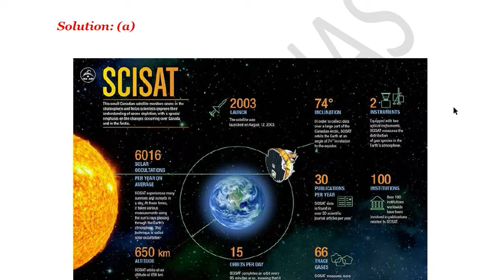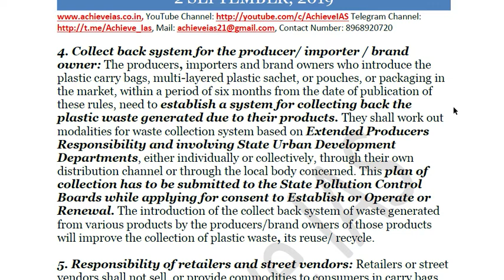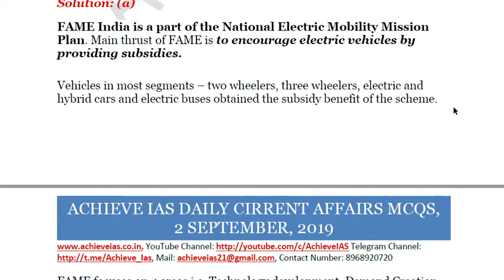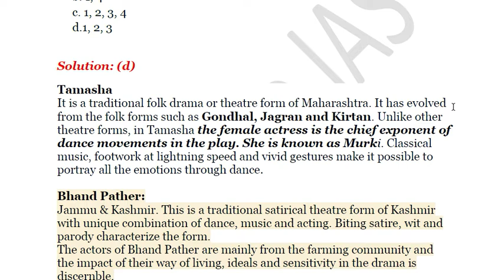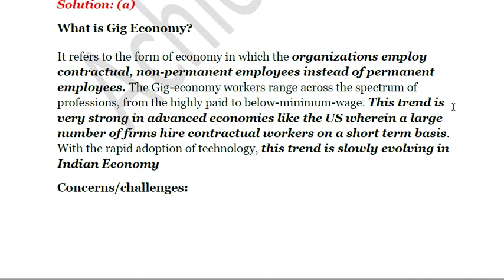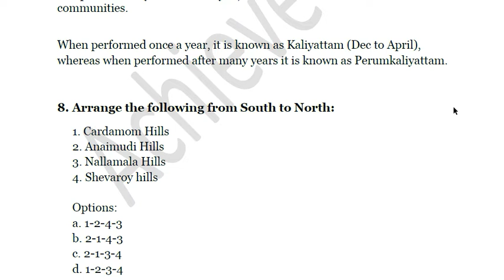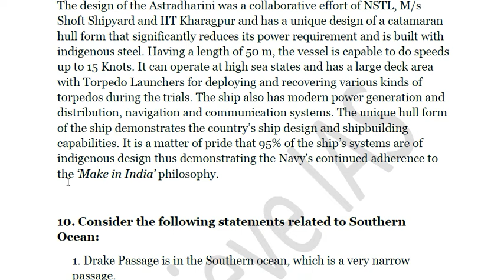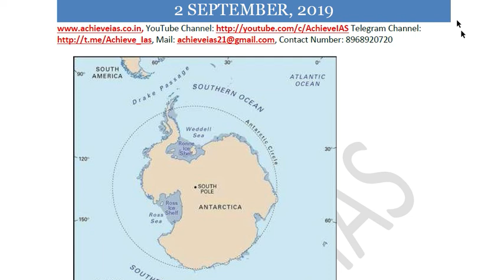Achieve IAS Daily Current Affairs MCQs, 2 September, 2019, Target UPSC CSE 2020